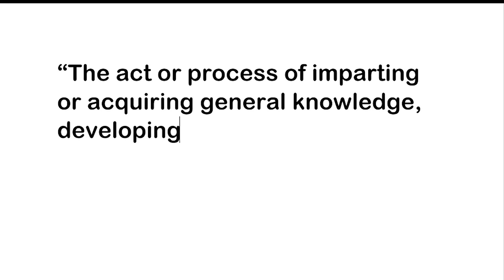Ti3rra's Introduction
Minorities do not lack the desire or ability to work or build businesses and wealth, instead we had to overcome great struggle to achieve economic stability let alone freedom and power. Financial education is the foundation for raising financial literacy. Given the rising cost of universal education, student loan debt, and the need to start contributing as early as possible to retirement accounts, the importance of financial education cannot be overstated.
SB: All my videos are raw, authentic, and honest. Everyone is naturally beautiful when they're themselves. With that being said, I do not believe in filters nor overexposing any of my videos.